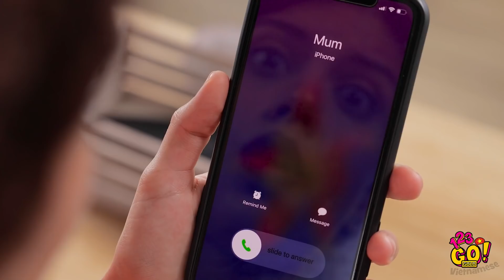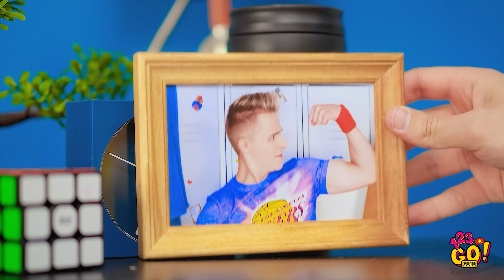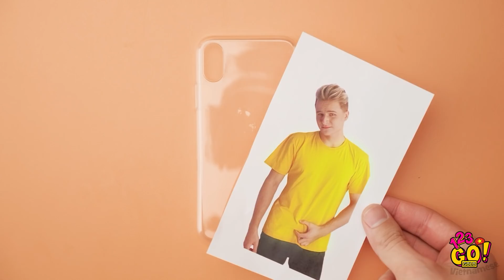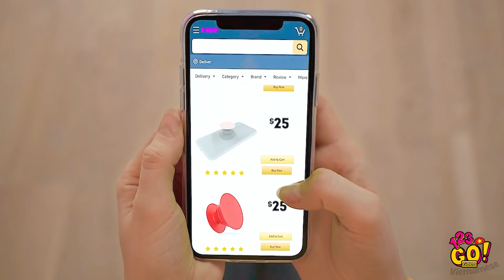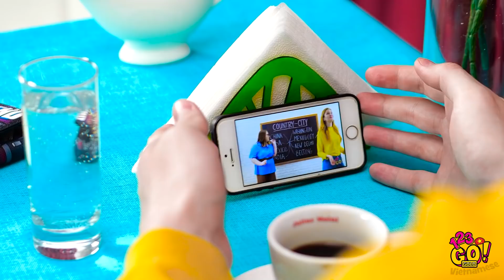MẸO HAY CHO ĐIỆN THOẠI || Cách Thông Minh Để Nâng Cấp Điện Thoại Từ 123 GO! GOLD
Chúng ta đều biết rõ điện thoại là thứ quan trọng nhất mà chúng ta sử dụng 24/7. Việc làm cho thiết bị của bạn trông đẹp và độc đáo rất quan trọng. Chúng tớ có một số ý tưởng thú vị để nâng cấp điện thoại của bạn đây. Chúng tớ cũng sẽ chia sẻ các thủ thuật thông minh để giúp cho công việc hàng ngày của bạn dễ dàng hơn. Xem video và đừng quên chia sẻ với bạn bè nhé.